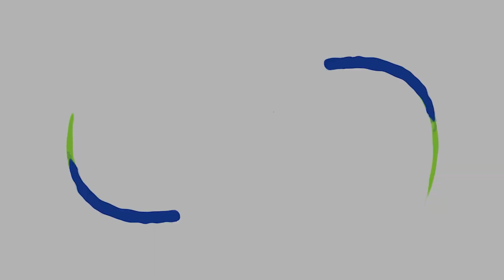denfur 2021 | furry dance competition | aquarius crystalwave | @ToriiWolfVEVO - No One Knows But Me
Finally after 2 long years, I was able to attend an in-person convention! Denfur 2021 was an absolute blast and it was so fun catching up with everyone in a safe manner after such a long period of solitude. I recently found this amazing song by Torii Wolf (@ToriiWolfVEVO ) called No One Knows But Me and really wanted to do a dance routine to it. I missed the feeling of being on stage - there's a different level of adrenaline when you hear the crowd and the blinding lights are beaming down on you. If you've never tried for a dance competition, you totally should! It's always an exciting experience!

I cannot wait to see y'all at the upcoming conventions!

By the way, there is a new Discord Community we created. Feel free to join with the link below to stay connected with other folks who love music, therapy, and connecting and creating a supportive environment to push through this journey called life

There is often a lack of focus in minimalistic, slower, and more intimate styles of dance within the community and I wanted to highlight some of the brewing, subtle power that this style of dance can bring. Especially when we let ourselves go and let the music move us with it's sonic waves in a primal ecstatic dance sort of way, there is immense euphoria and healing and inspiration we can gain from it. If you've ever wanted to try dancing, go for it - despite what folks try to say, there is no right or wrong in dancing, if you truly forget everything and allow your soul to connect with the music and move as it makes you feel without holding back, that is all that matters. Dance and music can heal if we let it.

If you like my dancing, it would mean a lot to me if you can check out my channel and comment, like, and subscribe as that helps YouTube's algorithm to take this video into itself and help notify you. If you could share as well with folks you feel would resonate, that would be truly amazing too.

Thank you so much again for taking the time to watch 💖💖💖

A little bit about myself... since 2010, the furry community has been an amazing family to me and an avenue to explore and grow my passions. In case anyone coming to this video is not a furry, I know furries are viewed unfairly and over sensationalized in mainstream media; however, I would encourage all folks to at least go see what it's about. It is a very diverse and supportive community with many facets that cannot be narrowed down to one thing so it is entirely up to the individual what they would like to make of it.

Having moved so much, I never felt like I had a physical "home". And my subconscious latched onto something abstract as my "home" - and that was music. It's one of the main things in my life that makes me feel like I belong, I'm understood, I'm safe. It is also a beautiful form of therapy and a powerful method of grounding ourselves that is often overlooked. It is what drives me to dance, what drives me to create. I really wanted to share that with others in hopes that maybe I can inspire even one person to find that they too can resonate with music on that level and be able to find comfort and strength in the immense power of music. There are many things that language itself cannot express - so many of the feelings are unable to be put into words - but art can express those feelings, and in my opinion can be even more powerful of means of communication.

There is so much hurt and darkness in the world. With rapid globalization, the constant change can often feel overwhelming and suffocating. It doesn’t help that there is a huge lack of discussion and resources regarding staying mentally grounded through these turbulent times. I wanted to create a space where folks can come and find a community in helping each other through this roller coaster of life. I also wanted to channel my emotions, thoughts, lessons, and wisdoms that I have learned throughout my life into different forms of art that resonate with me – from music to dance to spoken content, I hope you are able to find comfort in my creations.

Love,
Aquarius Crystalwave